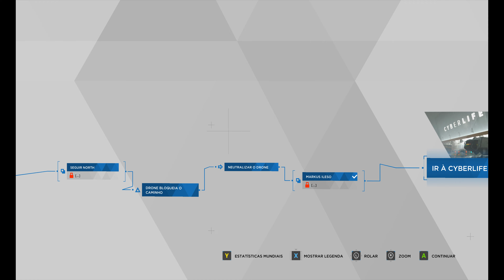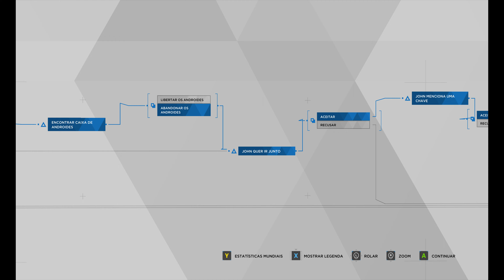Detroit Become Human: Peças de Reposição # 18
Sejam bem vindos ao Canal Super Games!
Aqui teremos de tudo! inclusive gameplays de jogos relacionados a Simulação de Carros, Caminhões, Onibus, Trens, Aviões, entre outros,  com Alto Nível de Realidade.
Junte-se a nós e faremos viagens incríveis a bordo de nossos simuladores.

Detroit: Become Human é um jogo eletrônico produzido pela Quantic Dream e publicado pela Sony Interactive Entertainment para o PlayStation 4 e Microsoft Windows PC. A história gira em torno de Kara, Markus e Connor, três androides concebidos pela empresa fictícia CyberLife que, consoante as decisões que o tomar, mudarão o rumo da cidade de Detroit e, consequentemente, dos Estados Unidos da América. Além disso, será testemunhado o surgimento de uma nova raça: Os Divergentes (androides que manifestam emoções humanas).

Detroit: Become Human é baseado na demonstração tecnológica de 2012 da Quantic Dream Kara, que também estrelou Curry. Para pesquisar o cenário, os desenvolvedores visitaram Detroit, Michigan. O roteiro levou mais de dois anos para ser concluído pelo escritor e diretor David Cage. Eles construíram um novo mecanismo para complementar o jogo e escalar centenas de atores antes de iniciar o processo de filmagem e animação. Philip Sheppard, Nima Fakhrara e John Paesano serviram como compositores para Kara, Connor e Markus, respectivamente. Foi lançado para o PlayStation 4 em maio de 2018 e o Microsoft Windows em dezembro de 2019.

Detroit: Become Human recebeu críticas geralmente favoráveis ​​dos críticos, que elogiaram o cenário, os visuais, os momentos menores da história, os personagens principais, seus dubladores, as escolhas de impacto que tiveram na narrativa e o recurso do fluxograma, mas criticaram os controles de movimento, manuseio incorreto de alegorias históricas e temáticas e aspectos do enredo e personagens. O jogo é o lançamento de maior sucesso da Quantic Dream, com vendas superiores a 3 milhões.

Desenvolvedora(s): Quantic Dream
Publicadora(s): Sony Interactive Entertainment
Diretor(es): David Cage
Produtor(es): Sophie Buhl
Projetista(s): Simon Wasselin
Escritor(es): David Cage · Adam Williams